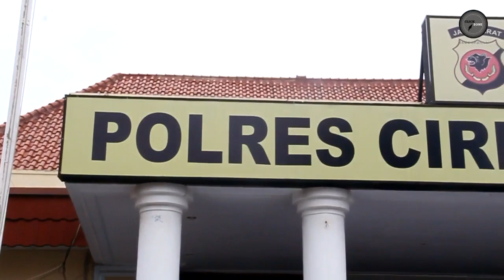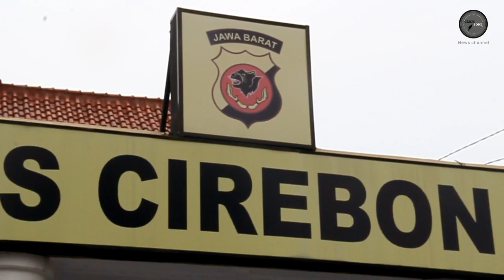KPK Kembali Periksa ASN, Kasus Korupsi Bupati Cirebon Nonakif Sunjaya Purwadisastra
komisi pemberantas korupsi, KPK kembali melakukan pemanggilan terhadap sejumlah nama aparatur sipil negara yang masuk dalam lingkaran kasus korupsi bupati cirebon non aktif, sunjaya purwadisastra. pemeriksanan kpk itu dilakukan di ruang bhayangkari mapolresta cirebon.